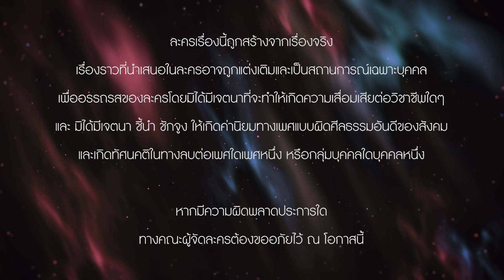Club Friday The Series Love Seasons Celebration ตอน Unhappy Birthday EP.3 [1/5] | CHANGE2561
ความเจ็บปวดที่หลีกหนีไม่ได้ “เพราะวันนี้จะอยู่กับเราไปทุกปี” จนตลอดชีวิต